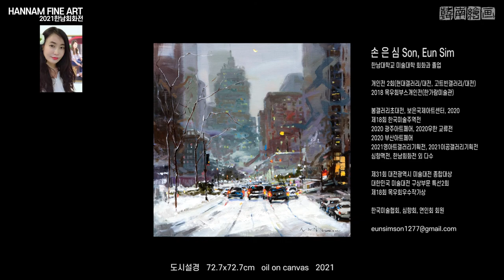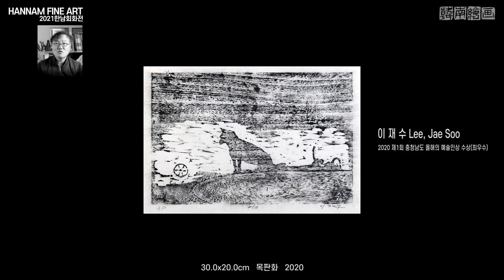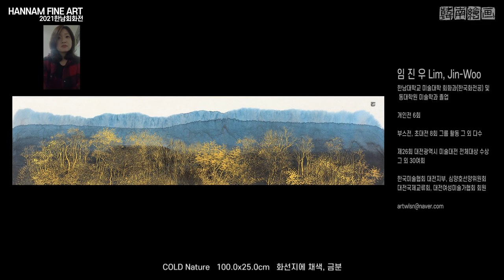2021 한남대학교 회화과 온라인전 대전갤러리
안녕하세요.
2021한남회화온라인전 배포용 동영상입니다.  🎉

인트로 영상과 엔딩영상이 합쳐진 최종완성본으로 온라인 배포에
필요하신 동문들께서는 개인SNS 및 유튜브 채널에 업로드 하시거나 본영상의 공유 링크를 이용하시면 되겠습니다.

유튜브채널은 학교 온라인수업자료를 올려두는 저의 개인채널이며 이밖에 다른 링크활용은 공신력 있는 채널을 활용하셔도 되겠습니다.

구독자가 많은 채널에 올리시면 더 좋을것 같아요^^
예를 들면 한남대학교 공식 유튜브 채널 관리자..아시는분?

동영상에 사용한 무료 서체는 에스코어 드림 (S-Core Dream) 폰트와 배달의민족 주아체이며, 배경음원은 유튜브 오디오 라이브러리에서 다운 받은 무료음원입니다.

개인 SNS채널에 게시할때 출처를 남기고 싶으신분들은 참고해주세요.
무료폰트와 무료음악이라 출저 기재는 안하셔도 됩니다.

[중요]
첨부한 파일을 유튜브에 직접 올리실 때는 꼭 크리에이티브 커먼즈 - 저작자 표시로 게시를 하셔야 합니다.

유튜브에 업로드 하는 모든 동영상에는 표준 YouTube 라이선스가 기본 설정으로 되는데 업로드 하실때 화면 맨아래에 있는 자세히 보기를 클릭하시고,

라이선스 및 배포항목을 크리에이티브 커먼즈 - 저작자 표시로 바꾸셔야 동영상의 재사용 및 수정 권한을 부여받게 됩니다.

"아~! 🥵 다 귀찮다"

하시면 위에 올린 링크를 공유해주시고, 추후 한남대 공식 유튜브 체널에 올라가기라도 하면 해당 링크를 다시 첨부 하겠습니다.

[여기는 한남대 공식 유튜브 공유링크 주소 자리임..아직은 아님]

페이스북에 업로드 하실때는 폰트와 음원 출처 게시를 해야 할수 도 있습니다.

아래는 페이스북에 게시하는 예입니다.
한남회화온라인전HD 파일을 폰에 저장후 업로드 하였습니다.

간혹 일부국가에서 영구소유권주장님의 음원소유권주장 뭐 어쩌구 저쩌구 하면서 음악 저작권 유무를 물어보는데 이번 2021한남회화온라인전 영상은 무시하셔도 됩니다.

무료음원이고, 우리 한남대 회화과 동문회원님들께서 직접 만들드신 작품들이니까요!!! ^^

인스타는 잘 모르겠습니다. 한번도 막힌적은 없어요^^
그외 라이센스 관련 문의하실 내용은 댓글 남겨주세요.

네이버 밴드에 첨부하는 파일은 3가지입니다.
(네이버밴드는 한남대 회화과 졸업생만 가입할 수 있는 밴드입니다)

첫번째 파일 유튜브용 썸네일 편집용 PSD 파일은 유튜브에 원하는 썸네일을 만드실때 사용하시면 되고, 저장은 2MB 이하로 하셔야 썸네일이 업로드가 됩니다.
두번째 첨부파일 "한남회화온라인전HD"는 페이스북이나 타블렛 업로드용으로 147MB입니다.
마지막 세번째는 "한남회화온라인전YouTube" 파일은 유튜브 업로드용으로 263MB입니다.

썸네일이 필요하신 동문회원님들은 밴드에 업로드한 샘플 썸네일을 다운 받으셔서 자유롭게 이용하셔도 되겠습니다.

그외 기타 궁금하신 점은 댓글을 남겨주세요^^ 간단한것만요.ㅎㅎ

어려운 내용은 인터넷을 검색해 보세요.

이후 수정되는 사항은 전시장 영상이 포함되는 2차 온라인 영상에 반영되겠습니다.

그럼 편안한 밤 되세요.
전시기간에 뵐 수 있는 동문회원님들은 전시장에서 차라도 한잔 나누겠습니다.
(아! 차는 안되겠군요. 전시장 내 음식물 & 음료를 가지고 입장 하실 수 없다고 합니다)

배경음원
First_Love
The_Entertainer

타이틀 및 자막: 에스코어 드림 / 배달의민족 주아

2021한남회화전
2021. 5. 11(화) ~ 5. 17(월)
대전갤러리(대전평생학습관)